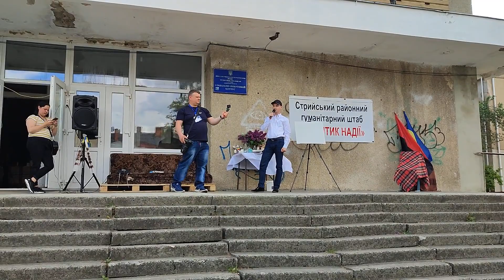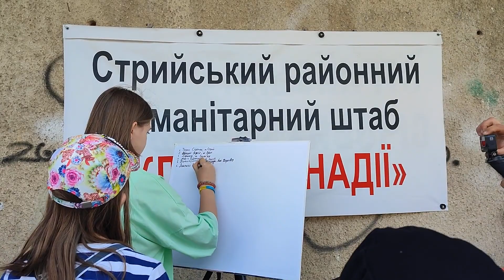Створення спільної картини «З НАДІЄЮ НА МИР»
дякуємо за круту ідею Зоряна Кіндратишин нового мистецького проекту, в рамках міжнародного проекту культурної дипломатії: «KLAPTYK NADIYI.UA», дякуємо неймовірно талановитому стрийському художнику Taras Sorochak за майстер клас по живопису та створенні спільної картини «З НАДІЄЮ НА МИР»;